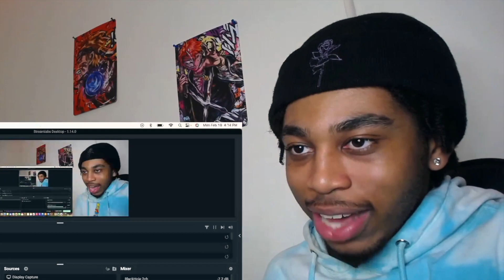What Is Boondocks Even About? | REACTION